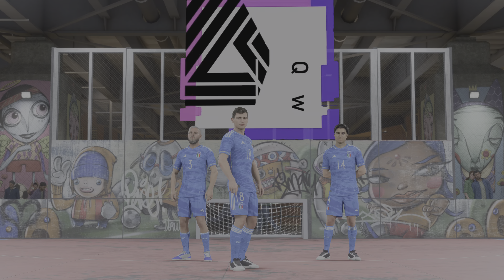Italy v Germany 3v3, Amsterdam, Volta Football, EA Sports FC 24 Gameplay (PS5 UHD 4K 60FPS HDR)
Italy vs Spain 3v3, in Amsterdam Underpass, Full Match at Legendary Level, Volta Mode (Street football), EA Sports FC 24 No Commentary Gameplay (PS5 UHD 4K 60FPS HDR).

More information about FC 24 Volta Football mode at the end of this description.

To actually get the best graphics performance on your screen, make sure your device is compatible with 4K 60FPS and also check the video settings, because Youtube could have automatically selected a lower resolution.
All the music in the videogame, which enriches the gaming experience, has been removed for copyright reasons.

Gaming console: Playstation 5 - 825GB Standard Edition C Chassis
Gaming monitor: LG 27UL500 - 27" UltraHD 4K LED IPS HDR 10
Audio system: GXT 658 Tytan 5.1 Surround Speaker Set

Official game description:

"EA SPORTS FC™ 24 is home to 19,000+ fully licensed players, 700+ teams, 100+ stadiums and 30+ leagues across world football. EA SPORTS FC™ 24 is the only place you can play the iconic UEFA Champions League, UEFA Europa League, UEFA Europa Conference League, CONMEBOL Libertadores, Premier League, Bundesliga, and LALIGA EA SPORTS in the same game, alongside two new women’s football leagues - the Google Pixel Frauen-Bundesliga, and Liga F - plus the Barclays Women’s Super League, the D1 Arkema, the National Women's Soccer League, the UEFA Women's Champions League. Experience the pinnacle of European club football in EA SPORTS FC™ 24. Feel the energy of famous European nights by taking to the pitch in the fully-licensed UEFA Champions League, UEFA Europa League, UEFA Super Cup, UEFA Conference League, and UEFA Women’s Champions League with authentic broadcast packages, branding, and custom commentary that bring Europe’s top competitions to life. Battle it out for continental glory in South America’s biggest club tournaments. Lead historic teams like River Plate, Boca Juniors, Flamengo, Corinthians, and more through the heated competition of CONMEBOL Libertadores, CONMEBOL Sudamericana and CONMEBOL Recopa, all in EA SPORTS FC™ 24. Welcome women’s football to Ultimate Team™ in EA SPORTS FC™ 24 with even more players to add to your dream squad and a new world of squad building possibilities to choose from. This inclusion introduces world-class players from six renowned competitions across The World’s Game—the UEFA Women’s Champions League, the Barclays Women’s Super League, the National Women’s Soccer League, the D1 Arkema, plus the Google Pixel Frauen-Bundesliga and Liga F.

Driving the biggest leap forward in gameplay authenticity and realism to date, HyperMotionV** translates the rhythm and fluidity of real-world football into The World’s Game using volumetric data of more than 180 top-tier matches from competitions like the UEFA Men’s and Women’s Champions League, Premier League and LaLiga EA SPORTS. Optimised by real-world Opta data and data from other sources, PlayStyles dimensionalise athletes, going beyond overall ratings to bring to life the on-pitch abilities that make players special. Each PlayStyle affects gameplay, giving players unique capabilities you’ll see and feel that make their way of playing more authentic. From more realistic SAPIEN player models to the ripple of their kits as they beat a defender and an elevated matchday experience, the enhanced Frostbite™ Engine dials up the detail to make every moment in EA SPORTS FC™ 24 look and feel more like football.

VOLTA FOOTBALL mode. Meaning 'to return' in Portuguese - it takes the game back to the streets with an authentic small-sided football experience. VOLTA FOOTBALL moves you from the roar of the stadium to the rhythm of the streets in football playgrounds all over the world as you build your player, pick your gear, and express your own personal style. Express your style in VOLTA FOOTBALL with a custom-built gameplay system grounded in football realism. Inspired by the authentic small-sided form of football played in streets, cages, and futsal courts across the world; VOLTA FOOTBALL gameplay immerses you in the flow of the street with new tools including simplified flicks and skill moves, new flair animations, and even the option to use the wall to your advantage."